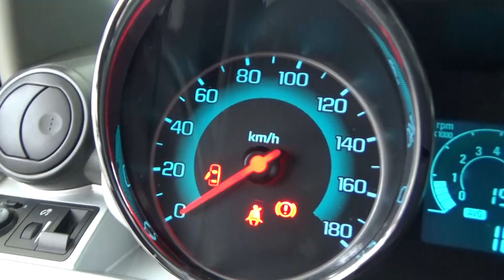Chevrolet / Spark / 2017 - HT026545